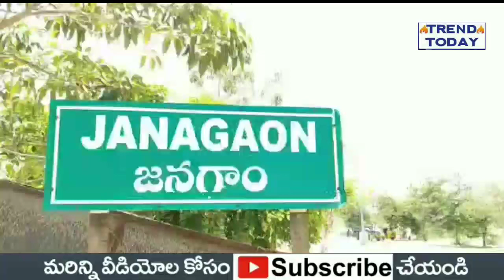జనగామ జిల్లాలో వరుస దొంగతనాలు || చేధించిన పోలీసులు...దొంగల ముఠా అరెస్ట్.. దొంగలు టార్గెట్ ఇదేనట..!